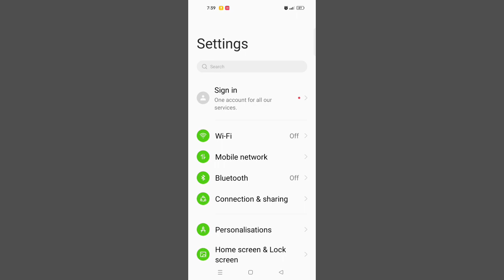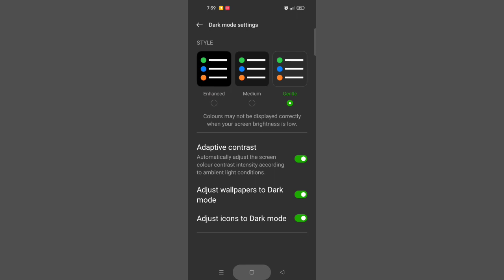OPPO A96 Dark Mode & Style Settings Problem Solve